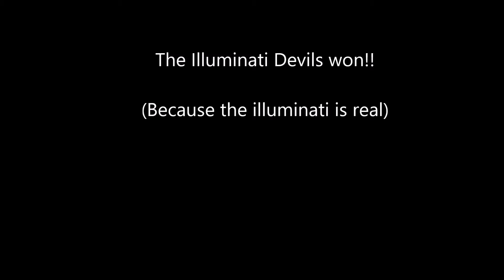Green Cabins // Neuro Week - Camp Carefree 2016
Since 1986, Camp Carefree has provided a FREE, one week camping experience for kids with chronic illnesses. Our program also includes camps for well siblings of ill children, and a week for children with a sick parent.

This video is from the Green cabins during the 2016 session for Neuro Week.